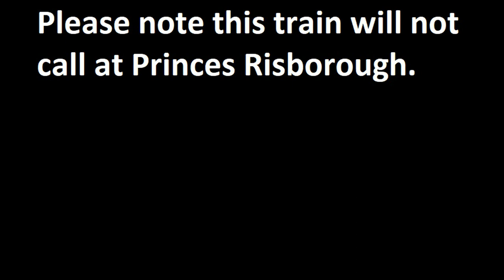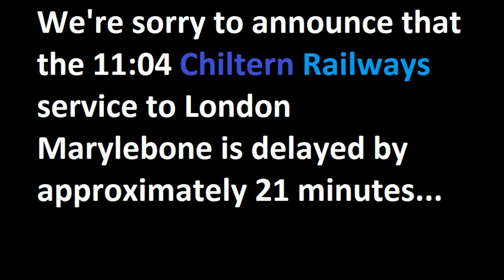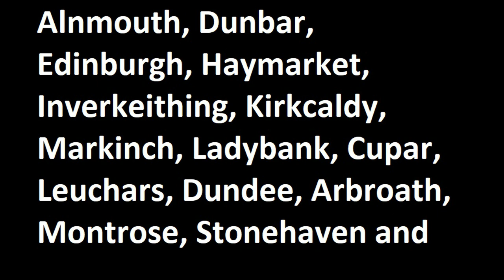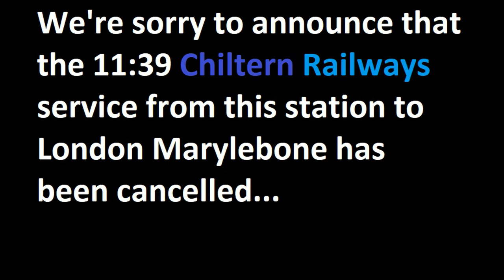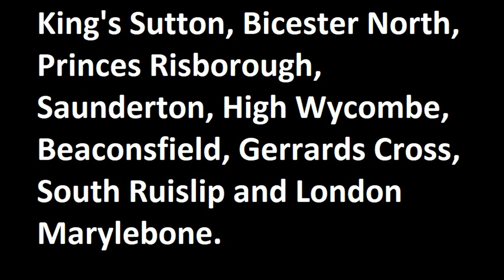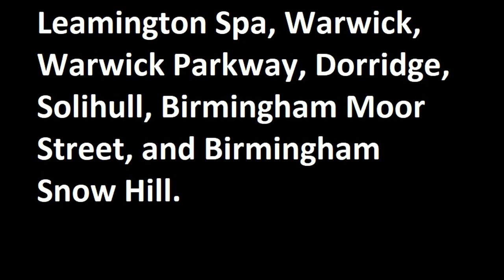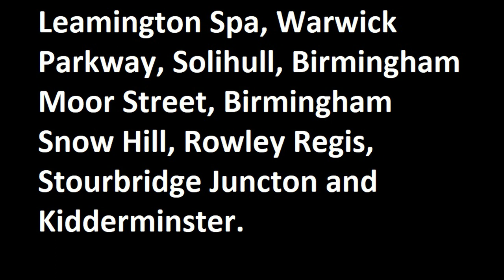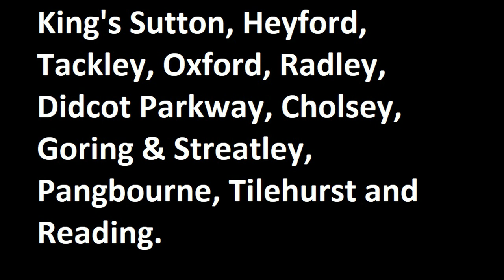Banbury Railway Station Announcements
Automated station announcements from Banbury railway station, voiced by Phil and Celia. This station was managed by Chiltern Railways at the time of recording. I do not own the original material.